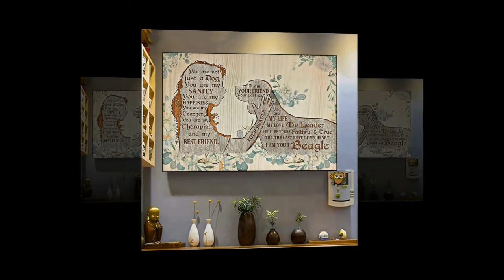Beagle I am your friend poster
But suddenly one day, Truong Ba was suddenly taken away by death. After burying her husband, the wife cleans the house. Seeing there is incense sticking in the roof, she accidentally took it down and burned it in front of her husband's altar. In Heaven, God De Thich received news from the scent and immediately descended. Seeing Truong Ba's absence, Emperor Thich asked in surprise: